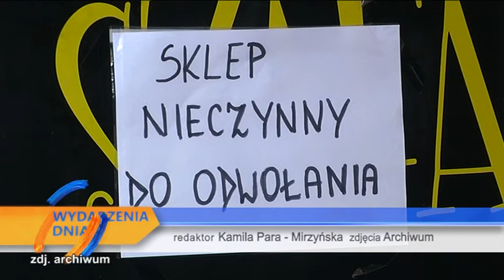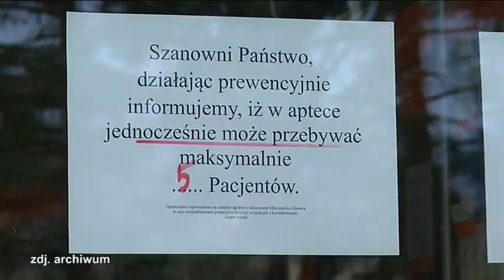JUTRO SESJA W SPRAWIE PAKIETU